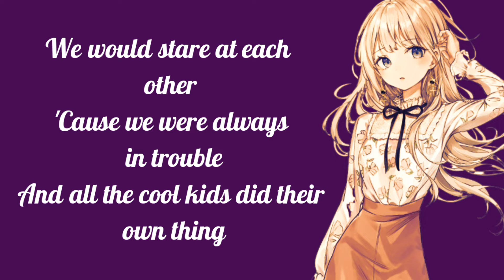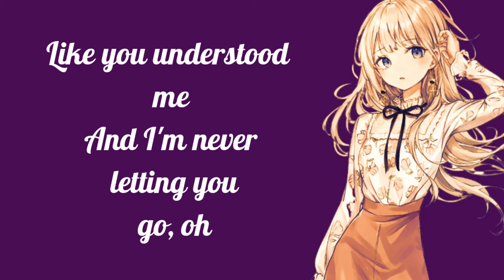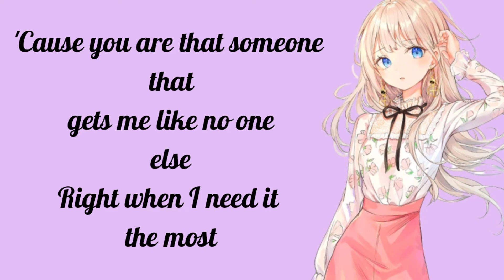Alan Walker - Alone pt 2 (ft.Ava Max) lyrics | Cute Networks